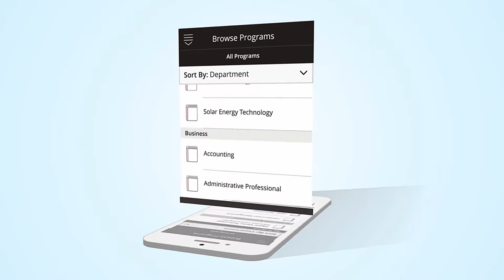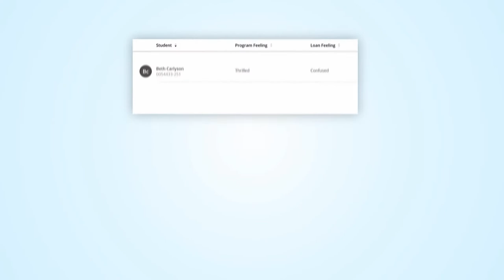Blackboard - Capturing Blackboard's New Software and App Capabilities in this Animation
Blackboard knew that a live-action video of someone using their product wouldn’t showcase its features. To show the full potential of the newest update of their successful BB Student Planner app and software program, they decided on a motion graphics video instead. The animations show all facets of this multi-platform and multi-user application through screen simulations. By creating a concise and cheerful script, GBA ensured ultimate viewer value.